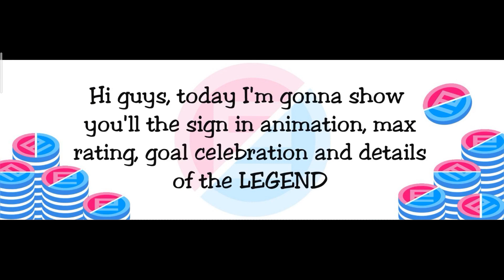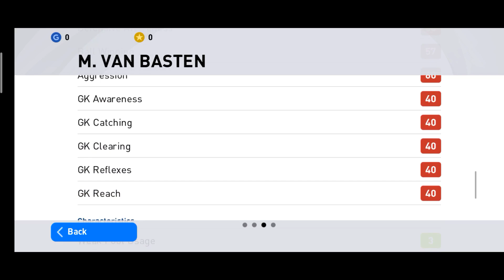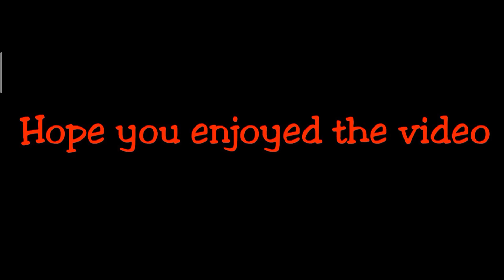The LEGEND "M. Van Basten's" MAX Rating, "Sign In" animation, Goal Celebration, and Stats in PES.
Hi guys I'm EPIC BOY26 and this is my 28th video.